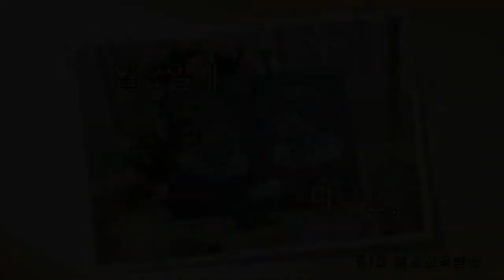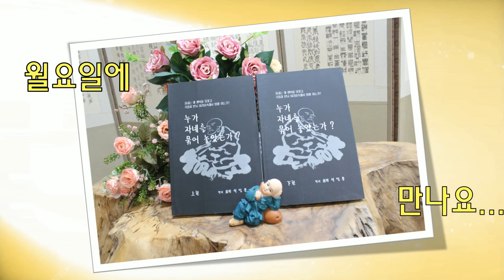누가 자네를 묶어 놓았는가?... 상2회... 진정한 인생의 승리자가 되시기를... (전교사 정암)